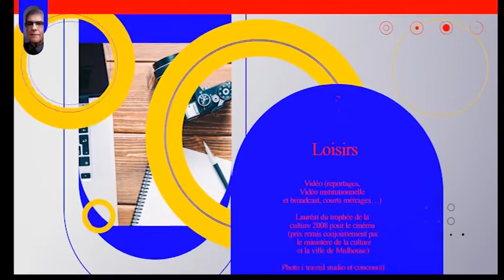cv video joaquim navarro